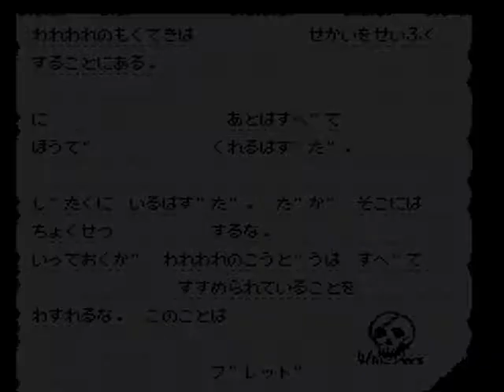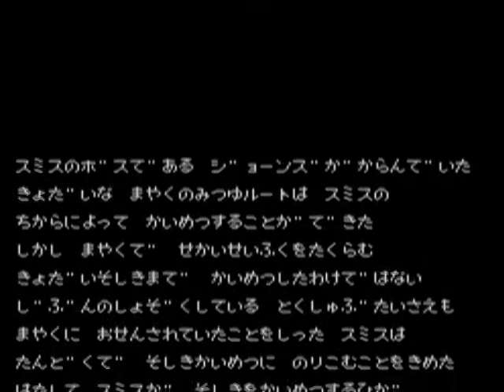[二佬解说]FC人间兵器 实战最难二周目无伤通关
自制 人间兵器